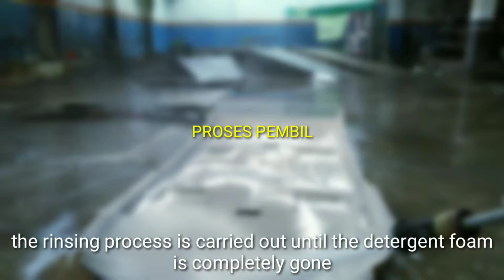TUTORIAL membersihkan PLAFON mobil - bersih ,hemat waktu dan tenaga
berikut adalah tutorial membersihkan plafon mobil kotor yang dilakukan dengan tidak pada umumnya tapi dijamin 100 persen bersih ,,
kali ini plafonya dicopot terlebih dahulu dan di semprot air tekanan tinggi.